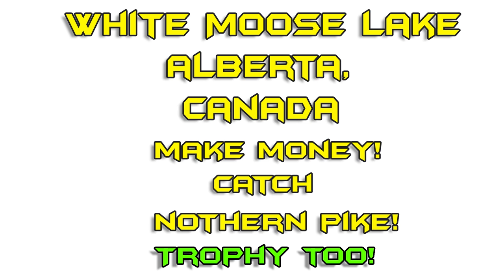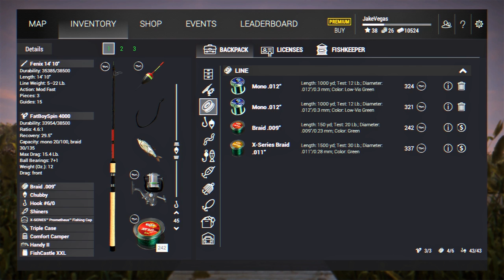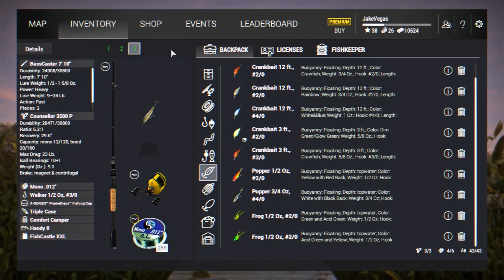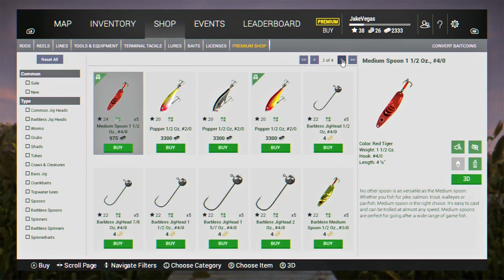Fishing Planet Gameplay | Make Money Catch Northern Pike | White Moose Lake in Alberta, Canada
Help Jake Vegas Digital make REAL LIFE Fishing Videos:
This fishing planet gameplay video is a fishing planet guide to catching northern pike on white moose lake in alberta canada.
Help Jake Vegas continue to rock the YouTube world by donating at the link below (Jake Vegas Digital was previously known as Real American Gamer):

1CtNayqTV2T63Xv9uQvqJJcmsjSDAcHi7X

All donations are greatly appreciated, and will help keep this channel alive and rockin'!

fishing planet northern pike can be relatively easy to catch and this fishing planet alberta guide will demonstrate that.  Also a way to fishing planet get money fast or to fishing planet make money fast is to catch these fishing planet alberta northern pike.  white moose lake northern pike get to trophy size and they pay exceptionally well per pound.

My Twitter layout is from my previous channel "Real American Gamer," but I am going to use it for "Jake Vegas Digital" from now on: